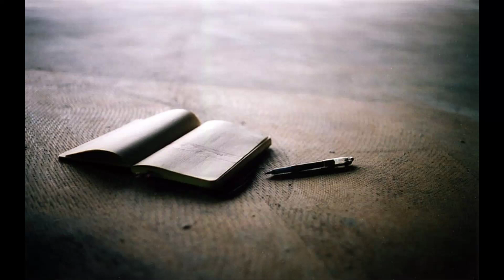Diary | Neelaksh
Welcome Viewers!
I Neelaksh present you my New Single

My External Plugins:
Sylenth1
Xfer Ott
Xfer Serum
Native Instruments Massive
Nexus 3
Spire
KickStart
iZotope Ozone 9(Mastering)

My Gear Laptop: LG XNOTE RD410 And Dell Mini Laptop
Audio Card: Steinberg UR22 mkII
Headset: Sennheiser HD206
Studio Monitors: Yamaha HS8
Mouse: Logitech
Midi Keyboard: Yamaha PSR1455

FL Studio 20(Signature Edition)
Cubase 10 LE
Abelton Live 10(Currently Trial)